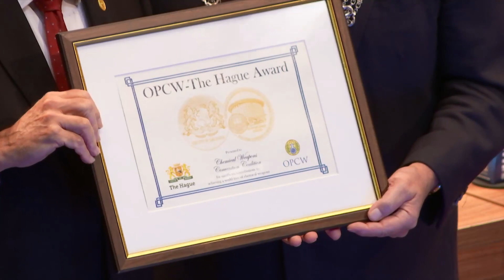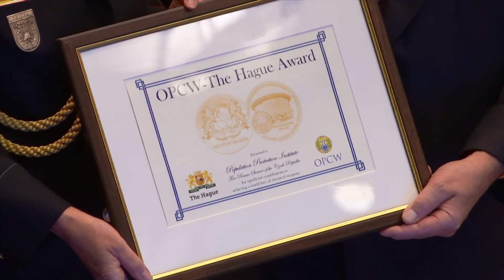2022 OPCW-The Hague Award presentation ceremony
The Director-General of the Organisation for the Prohibition of Chemical Weapons (OPCW), Ambassador Fernando Arias, and the Mayor of the Municipality of The Hague, Mr Jan van Zanen, present the OPCW-The Hague Award to honour three organisations for outstanding contributions to achieving a world free of chemical weapons:

• Special Risks Brigade of the Federal Police of Argentina;
• Chemical Weapons Convention Coalition, representing more than 150 non-governmental organisations (NGOs) from around the globe; and
• Population Protection Institute, Fire Rescue Service of the Czech Republic.